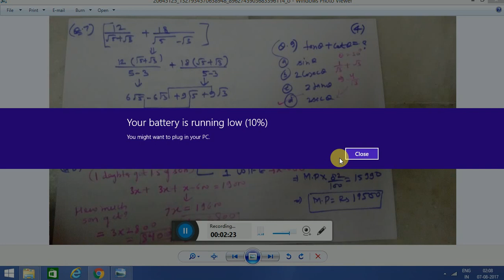ये प्रश्न पूछे गए | SSC CGL 2017 6 August Maths Question ANALYSIS 6 August 2017 1st &2nd Shift Exam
SSC CGL 2017 Gk में ये पूछे गए Question Asked On 6 August 2017 | SSC CGL 2017 TIER 1

ये प्रश्न पूछे गए SSC CGL 2017 6 August Maths (DI) Question ANALYSIS 1st &2nd Shift Exam

Math Questions - Solution [Memory Based] SSC CGL 2017 Tier - 1

Math में ये प्रश्न पूछे गए। 6 August 2017 | SSC CGL Tier 1 Exam 2017